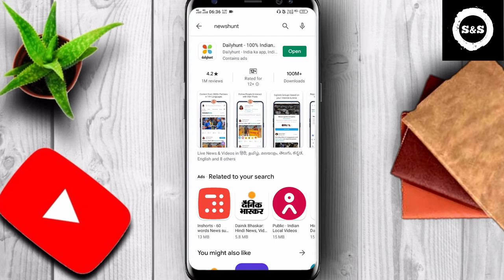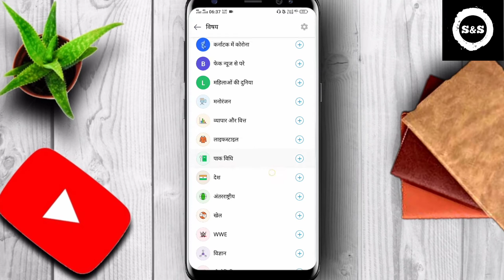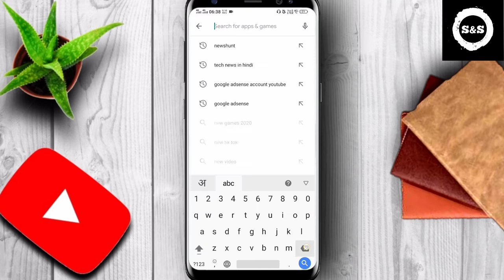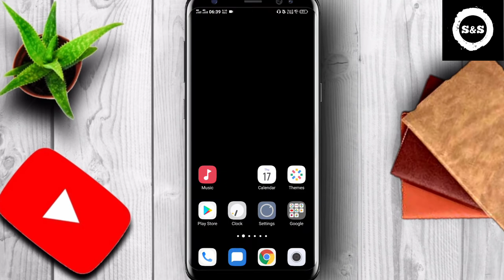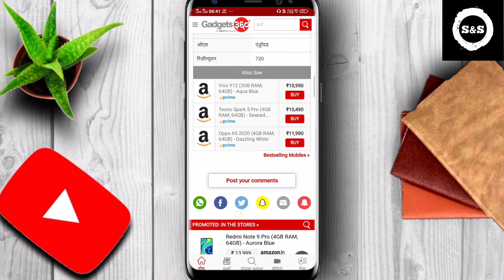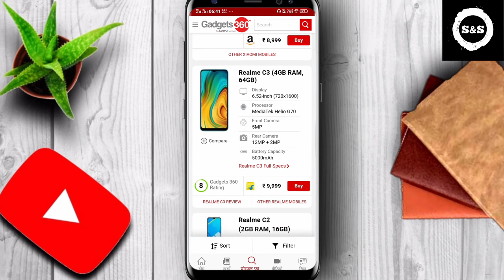tachinfo tach information yaha se le sirf 1 click se